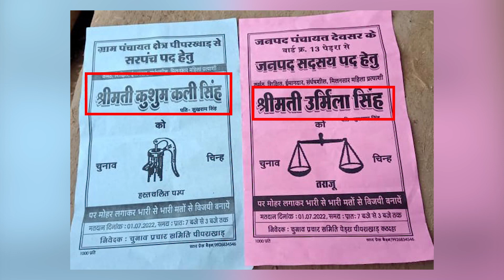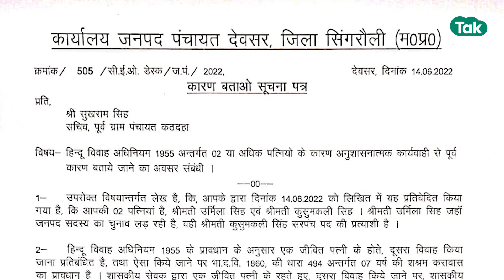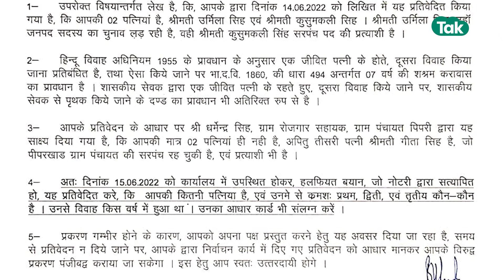गजब एमपी,पंचायत सचिव की दो पत्नी सरपंचपद के लिए भिड़ी,तीसरी पत्नी जिलापंचायत सदस्य के लिए मैदानमें!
एमपी में पंचायत चुनाव को लेकर घमासान चल रहा है..और पंचायत चुनाव में उतरे प्रत्याशियों को लेकर कई मजेदार कहानियां भी सामाने आ रही हैं..एक ऐसी ही कहानी सामने आई है सिंगरौल से...यहां के कठदहा पंचायत में पंचायत सचिव पद पर तैनात सुखराम सिंह गोड़ की तीन पत्नियां पंचायत चुनाव में अपनी किस्मत आजमा रही हैं. एक पत्नी कुसुम कली सिंह और दूसरी पत्नी गीता सिंह पीपरखाड़ पंचायत से सरपंद पद के लिए आमने सामने हैं...तो तीसरी पत्नी उर्मिला सिंह जनपद पंचायत देवसर के वार्ड क्रमांक 13 से सदस्य पद के लिए मैदान में है...गीता सिंह तो यहां की सरंपच भी रह चुकी है...स्थानीय लोग अब इसका विरोध कर रहे हैं..कि एक ही शख्स की तीन पत्नियां कैसे चुनाव लड़ सकती हैं...जबकि वो सख्स खुद शासकीय सेवा से जुड़ा है।